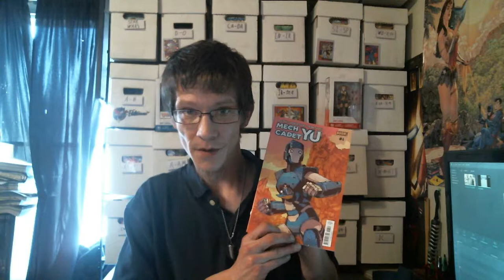rusty collins comic book Recap & Review Pull List 2/7/18